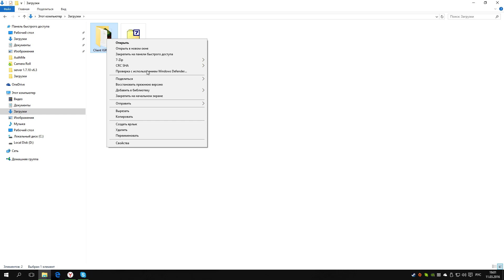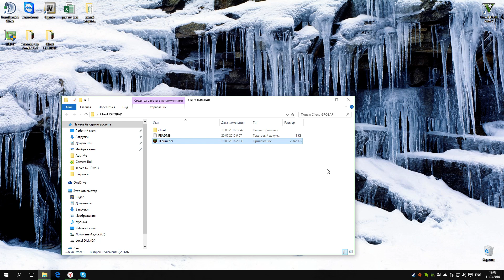Minecraft IGROBAR Инструкция 1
Сегодня поиграем в игру

Развлекательный канал IGROBAR.